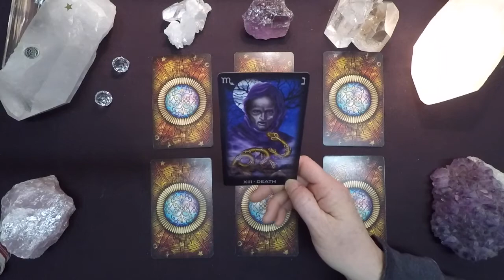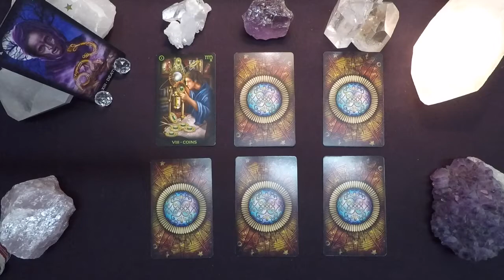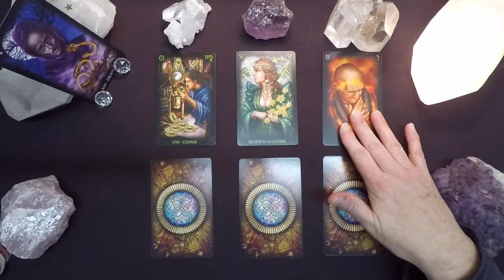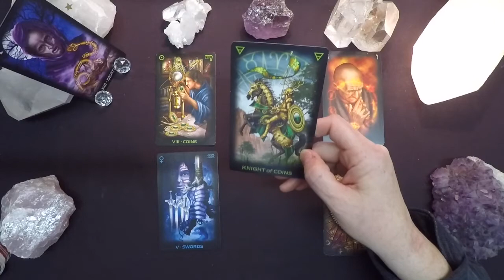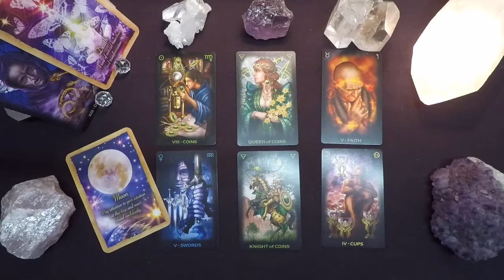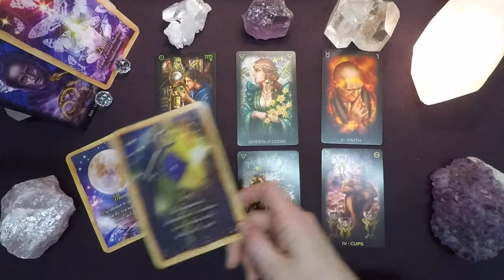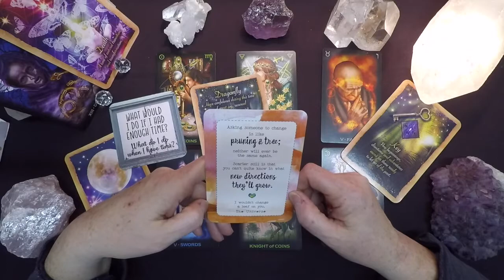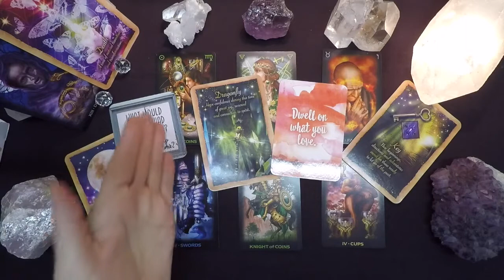Weekend Reading - Nov. 23 - 25, 2018 - Stop Waiting!!!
Readings offered as follows:
15 Minute Private Video Reading $40.00
30 Minute Private Video Reading $65.00